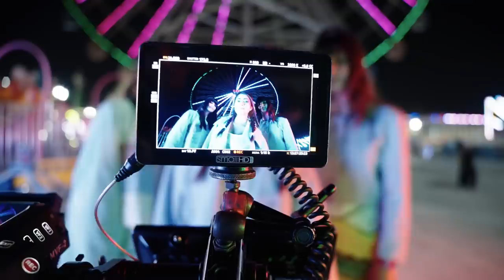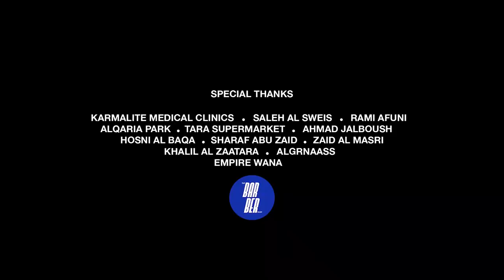Vlog The Scenes Ep.2 | " Harzaneh " Dana Salah X Omar Rammal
BTS Harzaneh Music Video by Dana Salah